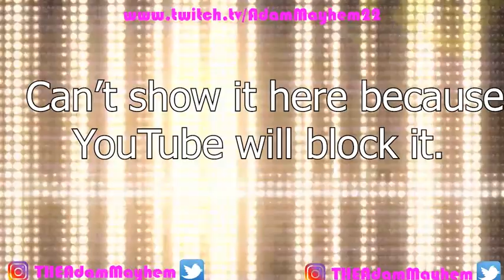Project BETA Episode 1: ZERO HOUR (WWE 2K19 GAMEPLAY)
This is the inaugural episode of FUCW Developmental brand: Project BETA. Watch us as we crown the first men's and women's champions of the brand of the future!!!